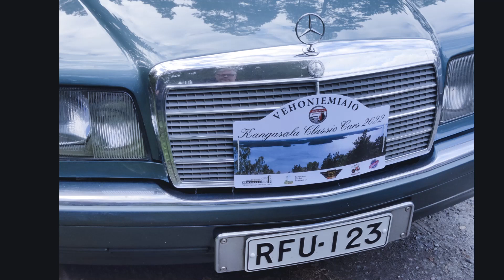27 8 2022 Vehoniemiajo 2022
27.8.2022 Videokooste Vehoniemiajosta ja itse tehty musa